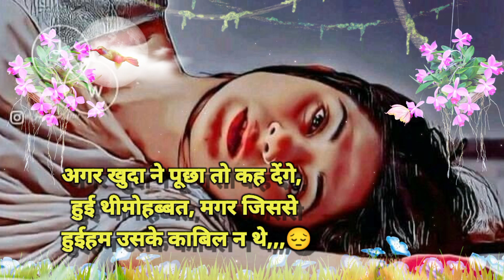shayari love shayari Bewafa dard shayari Dard Bewafa Shayari Hindi shayari shayari Hindi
urdu shayari on weather
best shayari for farewell function
shayari except
shayari for new year
shayari for gf
shayari for new year in hindi
shayari for love in hindi
shayari for new year in english
shayari for beautiful girl
shayari for girls
shayari from girl to boy
shayari from bollywood movies
shayari from parizaad
shayari from gulzar
shayari from teri meri kahani
shayari from heart
shayari from songs
shayari from znmd
shayari in punjabi
less shayari in hindi
shayari on less marks
heartless shayari in hindi
heartless shayari
careless shayari
feeling less shayari
best shayari in text
shayari like you
shayari like video
shayari like hashtags for instagram
shayari like
shayari like jokes
shayari like badge 99
shayari like best
like shayari in english
like shayari image
like shayari photo
shayari mood off
shayari mind blowing
shayari mind off
shayari middle class
shayari on midnight in hindi
midnight shayari
mind fresh shayari in english
mind disturb shayari in hindi
mind off shayari in hindi
mind blowing shayari in english
shayari shows near me
happy near shayari
best shayari for farewell
best shayari to line
shayari on new year in english
shayari on zindagi past
past shayari in english
pashto shayari in urdu
shayari for past life
shayari on past memories
shayari copy paste
shayari on past life
attitude shayari past
shayari on past time
shayari par shayari
shayari per gana
shayari for dp
shayari par comment
shayari par photo kaise lagaye
shayari per
photo par shayari
naam par shayari
ped par shayari
zindagi par shayari
shayari plus
shayari 18 plus
18 plus shayari for friends
splendor plus shayari
18 plus shayari in urdu
18 plus shayari in english
star plus shayari
jaya plus shayari
18 plus shayari in punjabi
18 plus shayari for friends in english
shayari post instagram
shayari post ke liye
shayari post photo
shayari post facebook
shayari post hashtag
shayari post in hindi
shayari post english
shayari post pic
shayari post shayari
shayari post love
shayari prem ki
shayari prem marathi
shayari prem bhari
shayari prem gujarati
shayari prem shayari
shayari prem ni
shayari prem kahani
shayari prem wali
shayari prem ni gujarati
hindi shayari prem
shayari pro
shayari professional
shayari sad pro
pubg pro shayari
shayari quotes for instagram
quotes in urdu shayari
shayari captions for instagram in english
since shayari
dhan ki shayari
dhan daulat shayari
dhan daulat ki shayari
dhanteras shayari
dhan ke upar shayari
dhan par shayari
beti paraya dhan shayari
dhan dhan satguru hindi shayari
dhan ropai shayari
dhan nirankar ji shayari
til shayari
til par shayari in urdu
shayari on til on lips in urdu
shayari on til on lips
rukhsar pe til shayari
til shayari urdu
gaal pe til shayari
til shayari rekhta
hotho par til shayari
gaal par til shayari urdu
shayari to impress a girl
shayari to impress crush
shayari to impress husband
shayari to propose a girl
shayari to impress a girl in hindi
shayari to line
shayari to propose a boy
shayari to say sorry
shayari to start an event
shayari to make someone happy
towards love shayari
towards shayari hindi
towards shayari
shayari under 60 words
best shayari in islam
best shayari on parents
love shayari in hindi
shayari up ki
shayari up
whatsapp status shayari
up shayari download
up shayari status download
up shayari video
up shayari video download
up shayari sharechat
up shayari images
shayari pick up lines
shayari on beauty
shayari on love in english
shayari on beautiful girl
upside shayari in urdu
shayari vs shayari
shayari vs poetry
shayari vs sher
shayari vs poem
shayari vs ghazal
best shayari on personality
best shayari for self respect
best shayari quotes in english
shayari video download
shayari video gana
shayari video background
shayari video status download sharechat
shayari video dikhaiye
shayari video download pagalworld
shayari video bhojpuri
shayari video
shayari v name
shayari boy vs girl
pubg shayari vs free fire
shayari on dosti vs pyar
shayari with emoji
shayari with friends
shayari with love
shayari with name
shayari with gali
shayari with emoji love
shayari without photo
love shayari without image
sad shayari without image
sad shayari without love
hindi shayari without image
urdu shayari without images
shayari on life without
worth shayari
best shayari on business
best shayari राइटर्स